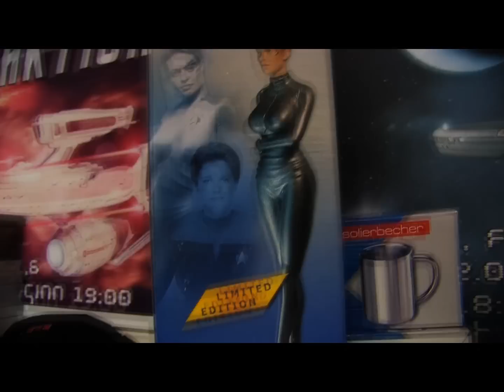Dec 3 - To beam or not to beam - [Christmas Advent Calendar 2009]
Did you ever wonder if beaming is possible. Do you think all stuff in Star Trek is made up and not possible. They are here to prove you wrong. "The science of Star Trek" is the main focus of the Star Trek Lecture.

The Star Trek Lecture (startrekvorlesung) was founded 1996 by a team of professors & students on the university of applied sciences Zweibrücken (FH Kaiserslautern - Standort Zweibrücken). They have been doing over 70 lectures up till today not only in Germany. Dr. Hubert Zitt has been invited to give a lecture at a University in Texas. USA, for a whole term.

Additionally to the Science of Star Trek, they are although doing a Star Wars Lecture. They have been invited to the Fedcon (the biggest Science Fiction Convention in Europe) over the last couple of years.

The next lecture will be on the 17th of December and will be streamed to the internet. If you wanna have more information or watch the livestream:

CU tomorrow
°Sara°

Normally I don't like Christmas that much, but this year it's gonna be amazing. To share my excitment I thought I do a Advent Calendar (AdventSkalender) for you guys. Starting December 1st.

°Sara°